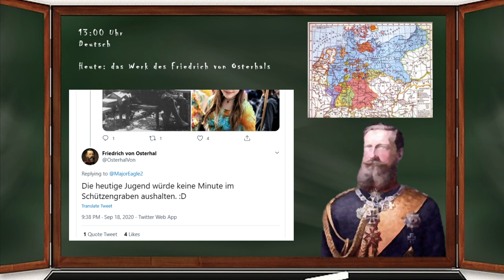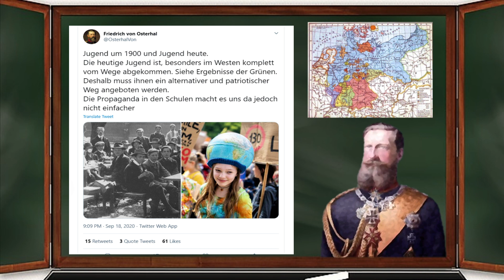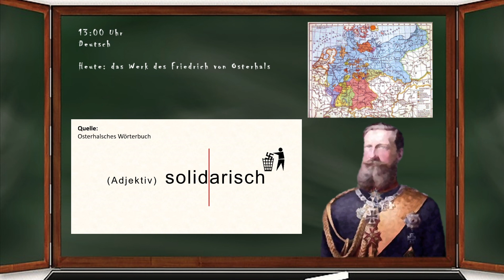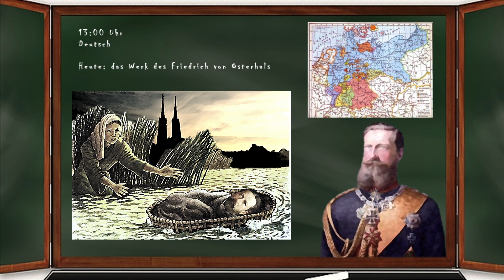Friedrich der Doofe und die verdorbene Jugend von heute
Notfall-Kanäle

Mein Buch „Religion – Opium des Volkes?“